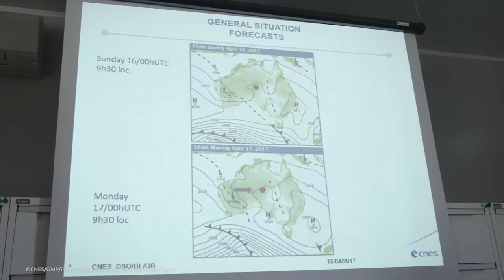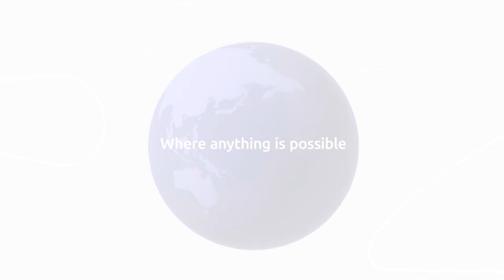Did you know that Alice Springs is one of the best places for stratospheric ballooning in the world?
NASA does, which is why it’s been launching balloons from the red centre since the ‘70s!